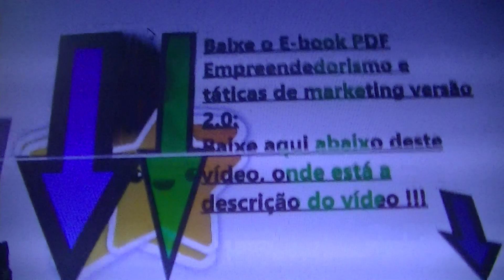🤑💲 Ganhar dinheiro - E-book Empreendedorismo e táticas de marketing versão 2.0 💲 💎 💱 💸 💲 💎 💱 💸 💲 💎.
Neste grupo do facebook você vai encontrar o E-book Empreendedorismo e táticas de marketing versão 2.0.
O sucesso só depende de você.
A prosperidade financeira, só depende de você. Pois a pessoa ser pobre ou rico, só depende dela mesmo, não use o vitimismo como desculpa. Pois existem muitos casos de pessoas pobres que nasceram em favelas e lugares de baixo, trabalhavam em um emprego que recebiam um salário minimo por mês. Mais ao invés de reclamar da vida e usar o vitimismo, eles viraram empreendedores e viraram rico, claro com boa educação financeira. Não adianta ganhar milhões na mega-sena, e torrar o dinheiro em bobagem, e virar pobre de novo, existe alguns casos assim.
No geral o sucesso só depende de você e de mais ninguém pra falar a verdade, e não use o vitimismo como desculpa para o teu fracasso. Pois o sucesso só depende de você de fato.

Eu sou Alef Eduardo Godoi da Rosa, e eu quero que você tenha sucesso na vida de fato.

Pois como eu disso antes, o teu sucesso ou o teu fracasso, só depende de você mesmo.

É você que tem que batalhar para criar a sua própria prosperidade financeira de fato.

O teu sucesso ou o teu fracasso, só depende de você mesmo.

Isso mesmo, não querer o fracasso, é isso que você tem que fazer. Ganhar dinheiro como empreendedor para não ter uma vida ruim.

Outra dica que eu dou, é fazer concurso público do governo federal, assim você vai ter um emprego melhor, ao invés de trabalhar em um emprego ruim, em que muitas vezes tem materias ruins de se trabalhar, como palheteira ruim e o funcionário é proibido de trabalhar com uma palheteira boa. Só quem sofreu em trabalhar em um emprego ruim é que dá valor ao estudo.

Outra dica que eu te dou para você não trabalhar em um emprego ruim é fazer um curso profissionalizante, como por exemplo:
1- torneiro mecânico
2 - mecânico de carros
3- eletricista
4- vigilante

Se você puder tira um curso  técnico, usar a tática uma mão lava a outra facilita.
Exemplo:
O irmão paga o curso tecnico de informática para a sua irmã. Depois a sua irmã paga o curso tecnico de mecatrônica para o seu irmão.

Usar a tática uma mão lava a outra facilita bastante. Pois não é toda a pessoa que tem condições financeira para fazer um curso tecnico, muito menos uma faculdade.
Por isso é muito bom ganhar dinheiro como empreender e desta forma virar rico, para se profissionalizar e empreender melhor.
O empreendedorismo é muito importnate de fato. Pois sem o empreendedorismo, como o pobre iria virar rico ?

A única forma do pobre virar rico é através do empreendedorismo.

Não existe outra forma do pobre virar rico, a não ser o empreendedorismo de fato. O bom do empreendedorismo de fato é que o sucesso só depende da pessoa e de mais ninguém.

Ganhar dinheiro como empreendedor é sua única opção para virar rico de fato.

Quem não ganhr dinheiro como empreendedor vai sofrer na vida com o desemprego. E se mesmo assim a pessoa tiver sorte de estar em um emprego, a pessoa vai estar em um emprego ruim que não gosta e trabalhar com materiais ruins e ser proibido de trabalhar com materiais bons de fato e trabalhar em um emprego ruim é muito chato, só quem já passou por isso é que realmente dá valor para o empreendedorismo de fato e esse que é o poblema, pois a pessoa tem que dar valor antes de sofrer e não depois de sofrer com o seu próprio sofrimento de fato.

Por isso o empreendedorismo é muito importante de fato para você ter uma vida melhor e conseguir ter sucesso na vida de fato. Pois como o sucesso só depende de você de fato.

Ter uma boa educação financeira é muito importante, pois já aconteceu casos de uma pessoa ganhar na mega-sena mais gastou tantou dinheiro achando que não irira se acabar e virou pobre de novo.

Para começar a ter uma boa educação financeira existem duas coisas que você tem que controlar:

1 - entrada do seu dinheiro.
2 - saída do seu dinheiro - gastos.

Assim você consegue começar a ter uma boa educação financeira de fato e é isso que você tem que fazer de fato começar a evoluir a sua mente na parte de ter boa educação financeira e pensar em como ganhar dinheiro como empreendedor.

Pois se você não ganhar dinheiro como empreendedor você vai sofrer na vida, pois trabalhar em um emprego ruim, ter medo de ser demitido, e nisso criar uma chantagem contra você mesmo em que o dinheiro sempre é poblema, ou pior ficar desempregado, que isso é coisa ruim de fato. Esse que é o poblema de fato contra você - não ganhar dinheiro como empreendedor é igual a sofrer na vida.
Isso sim que de fato é um poblema.

Eu sou Alef Eduardo Godoi da Rosa, e eu criei o E-book Empreendedorismo e táticas de marketing versão 2.0 para fazer com que as pessoas tenham prosperidade financeira e não sofrer com poblemas relacionado a 💲